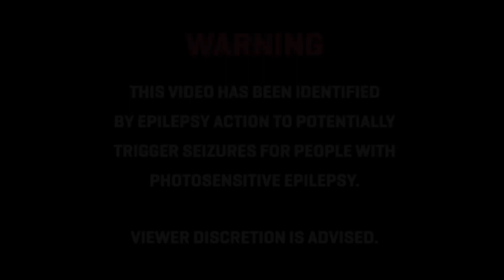SAHA/ MY HOMEGIRL COMEDY SKETCH/WHO IS THE KILLER/BIG-PORTER TV AND CARTOONS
A BIG PORTER ENTERTAINMENT.COM/ SEE ME ON THE VLOG 2